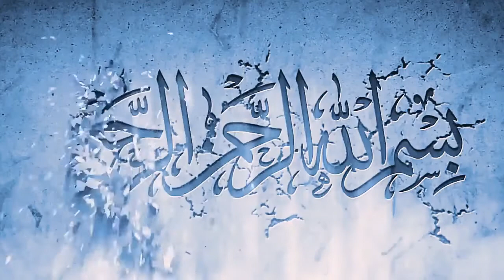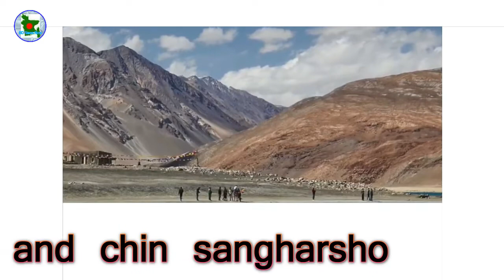চীন ভারত সংঘর্ষে ২০ সেনাবাহিনী নিহত||chin and india information||Jamunatv.BBC& bd news now